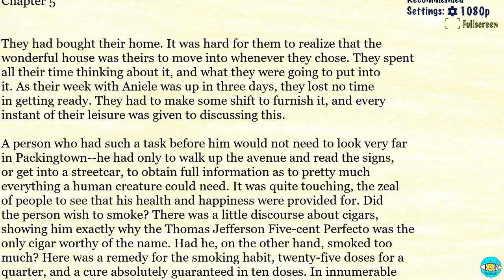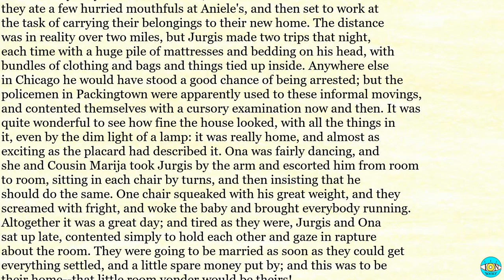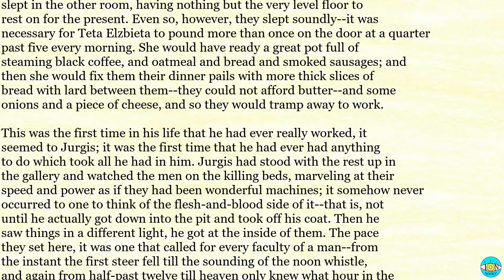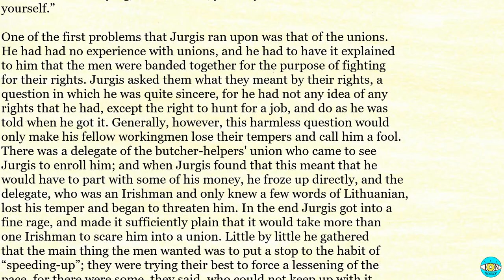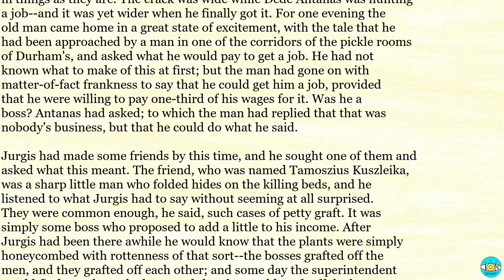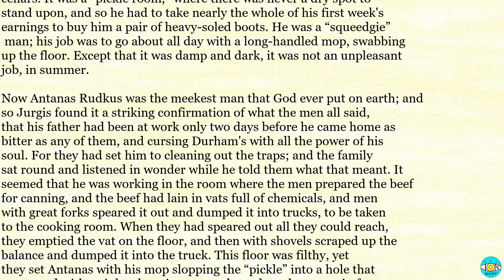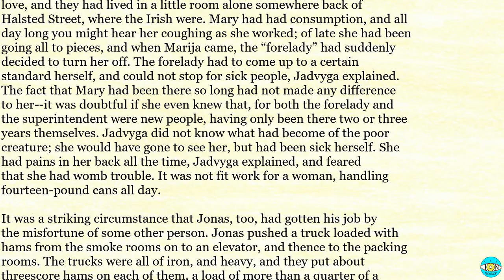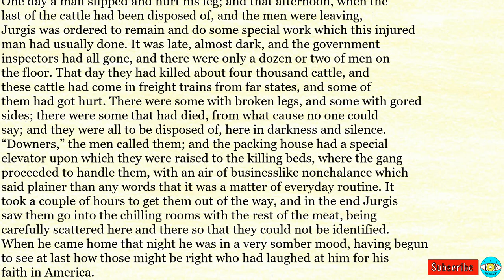The Jungle - Ch 5 |🎧 Audiobook with Scrolling Text 📖| Ion VideoBook